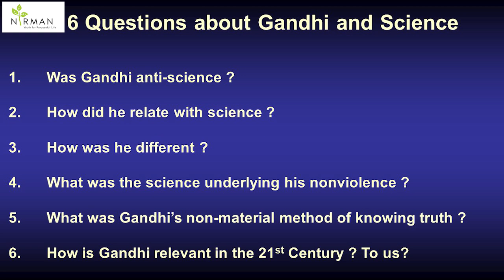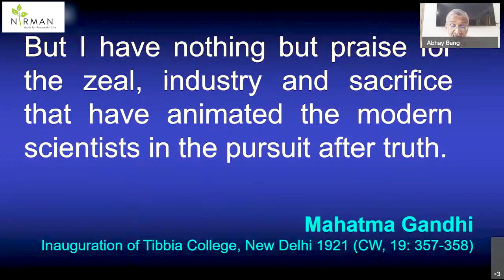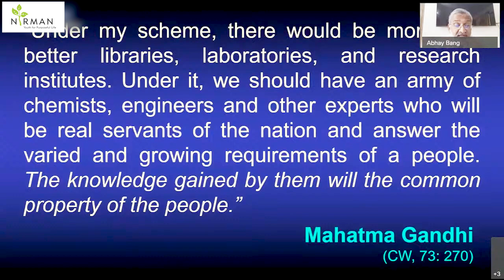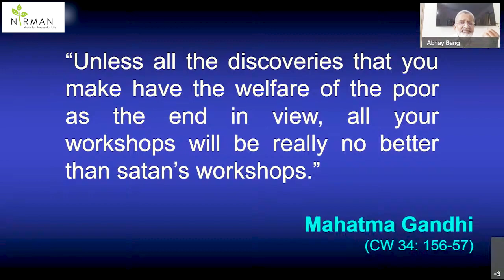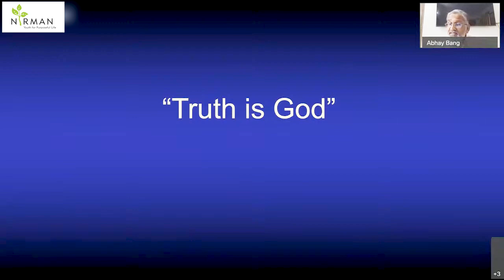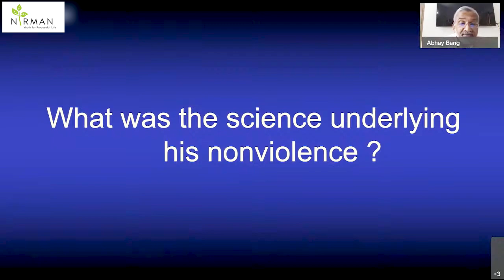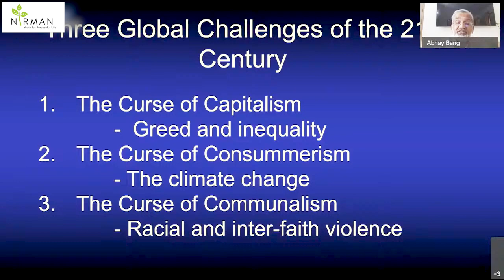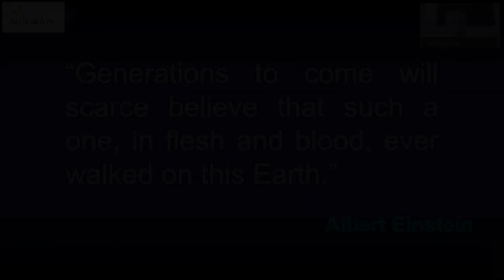The Science Underlying Gandhi's Methods | Dr. Abhay Bang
Listen to Dr. Abhay Bang as he examines the often misinterpreted relationship between Gandhi & Science in a talk conducted by the Indian Academy of Sciences.

What were Gandhi’s thoughts on ‘Science’?

What was the ‘Science’ underlying Gandhi’s non-violent methods?

How Gandhi’s thoughts are relevant to us today?